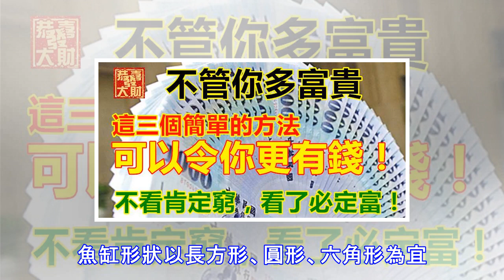這三個「簡單「的方法，可以提升你的財運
財是人們生存的源泉，任何人只要活在世上，離了財，他就無法生存，拋開財，談什麼理想，前途，事業等，都是一句空話。可以說人無財，寸步難行。從根本上說，還是命理使然。比如：有些人命格中有財，有些人沒財;有些人財在遠方，有些人財在近處;有些人財在特定的方位，需要在相應方位取財;有些人需要等待時機，需要在特定時間段才會有財可取。提升財運的方法，有以下三點：1.雨沐月光生財法在降水季節把一隻空碗放置到樓頂上，最少放置七天。七天後如果能取得雨水，就把碗帶回室內，杜絕見陽光，每晚讓其沐浴月光，堅持七天。七天後把碗里的水放入一隻小瓶內，將小瓶放到皮包或者衣服口袋裡，每天隨身攜帶便可2.錢生錢轉運法準備紅包一隻，...